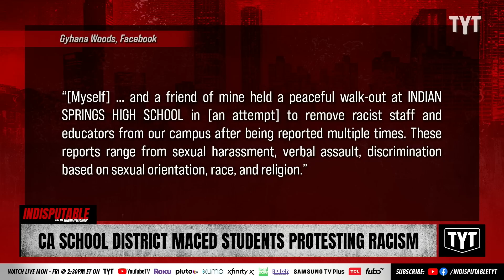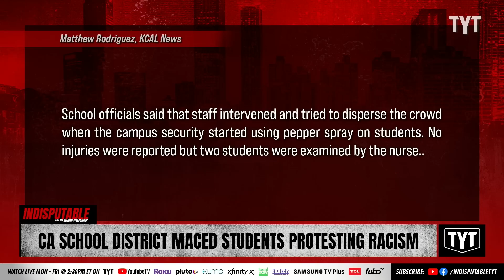School District Mace, Kneel On Students Protesting Racism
A peaceful protest against racism led by students of San Bernardino City Unified School District turned violent when school officers mased and knelt on students, saying the protest turned "unruly." Rayyvana and Jackson White discuss on Indisputable.

"What started as a peaceful protest against racism Tuesday ended with school security officers deploying pepper spray when a group of high school students became “unruly,” the San Bernardino City Unified School District said.

The protest at Indian Springs High School began peacefully round 11: 30 a.m. but became large and unruly when a group of students tried to enter and disrupt a teacher’s classroom, district spokesperson Maria Garcia said in an email."

230302__ID06CASchool